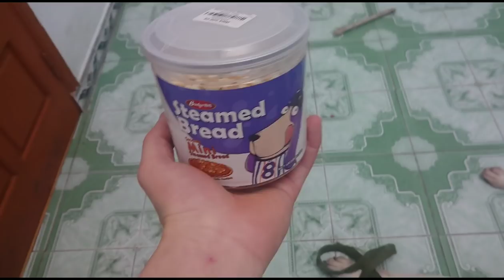Kim Chi và Củ Cải - Cuộc thi Ai ăn nhanh hơn | Funny dog and puppy - Who eat faster?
Kim Chi Củ Cải - Cuộc thi Ai ăn nhanh hơn?